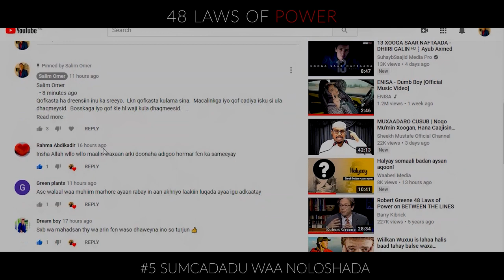Law 5 : Sumcadada U dhimo ado Difacaya : Buug 48 Sharci ee Awooda.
📹𝗠𝘆 𝗘𝗾𝘂𝗶𝗽𝗺𝗲𝗻𝘁:
Camera: Canon 250D
Computer: Hp,
Ram: 24GB
Core i5